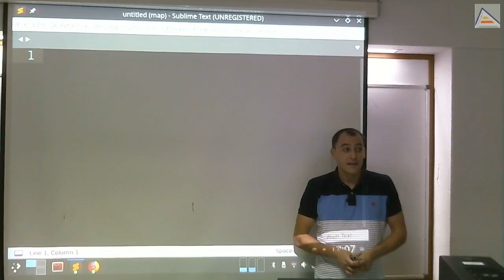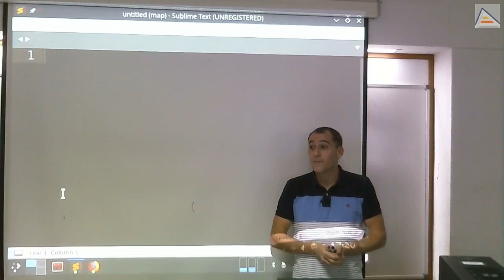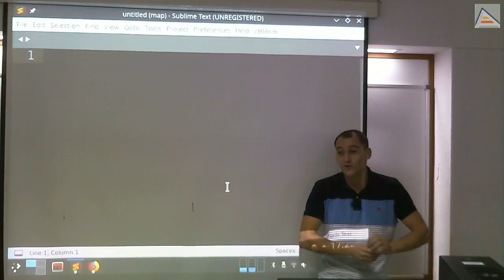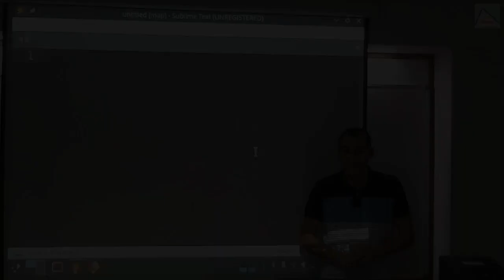Replanificación y entrega de producto rumbo al CPCRetroDev [GameDev asm Z80][6.1][2018]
Analizamos los problemas de planificación en la realización de software y particularmente en proyectos de videojuegos. Matizamos cuál es la importancia real de la planificación, el seguimiento y replanificación de la misma para poder llegar a la deadline con un producto completo.

Contenido detallado:
- Subestimación de la complejidad de proyectos y consecuencias tanto en prácticas de universidad como en el mundo empresarial
- El valor añadido de hacer las cosas bien en un entorno donde la dinámica es la contraria
- Importancia de venderse bien y tener repercusión cuando se hacen las cosas bien para que el valor se materialice
- El valor de hacer las cosas bien y salir de la dinámica de hacer las cosas rápido y cómo sea
- La importancia de replanificar cuanto antes en los proyectos y tomar decisiones rápidas para asegurar un producto terminado en la deadline
- Mantener una planificación que ya ha fallado es una receta para el más completo de los desastres
- Importancia de ser realistas en lo que cabe en el tiempo disponible, más cuando más cerca se encuentre la deadline
- El producto debe estar por encima de todo: la ingeniería es más importante que el contenido
- Diferencia entre ciencia e importancia
- Siempre dar preferencia a productos sencillos pero acabados respecto a productos complejos pero inacabados
- Preparación de la entrega de un producto: debe hacerse al principio, no al final
- Revisar las bases del CPCRetroDev y planificar la entrega con tiempo para ir elaborando los items necesarios con la mejor calidad posible
- 2ª receta para el desastre: no preparar la entrega hasta que está terminado el producto
- No hay nada peor que entregar un producto que está bien con una entrega pésima
- La entrega al cliente forma parte del producto y debe estar en la planificación desde el principio
- Precondicionamiento negativo por una mala carta de presentación en un buen producto
- Ejemplo de problemas por una mala entrega: gran marca de móviles entregando un móvil nuevo con los plásticos del packaging rotos o con roña en la pantalla y sus potenciales consecuencias pese a la gran calidad del producto
- Detalles y opciones sobre el guiño en forma de sprite del juego Chicago's 30 en la entrega al
- Cómo indicar correctamente en la documentación el sprite del Chicago's 30 para que quede claro